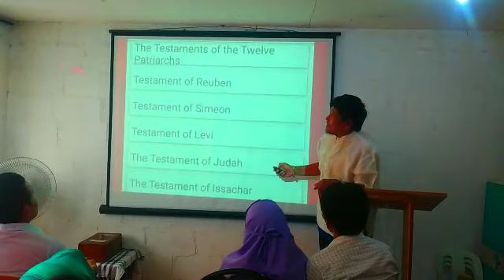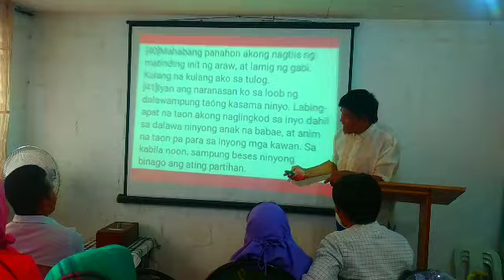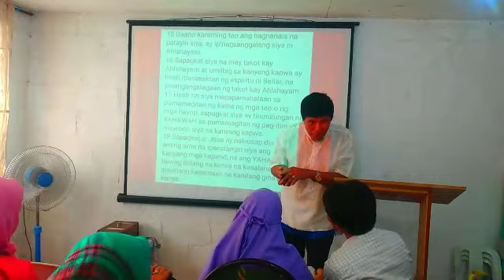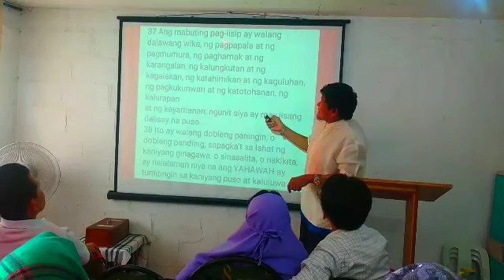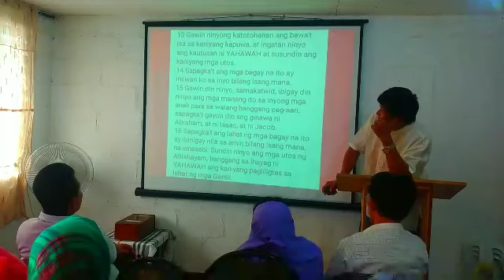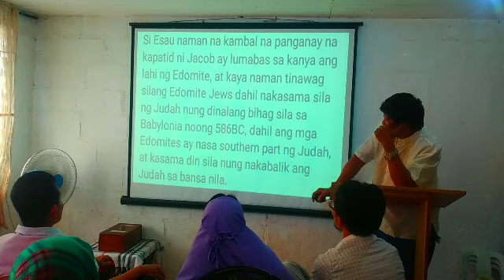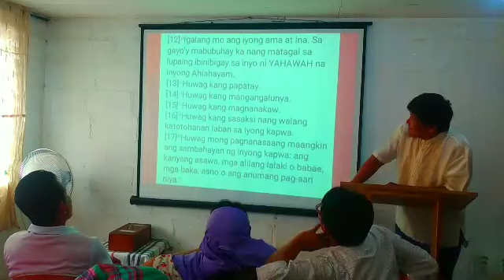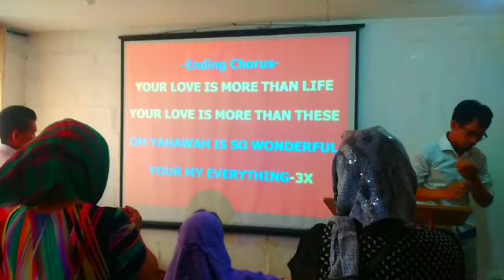THE TESTAMENT OF BENJAMIN